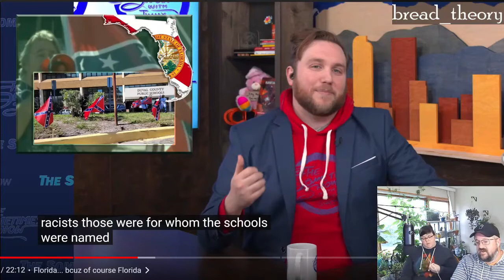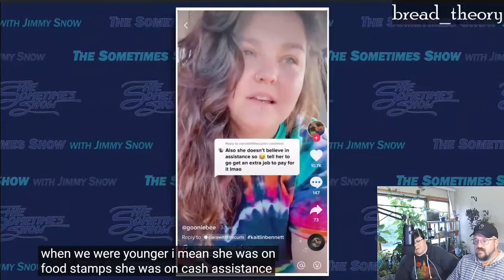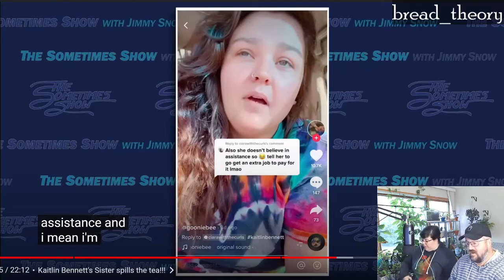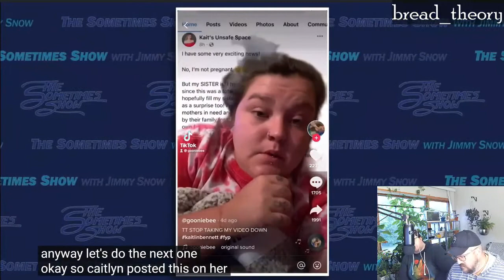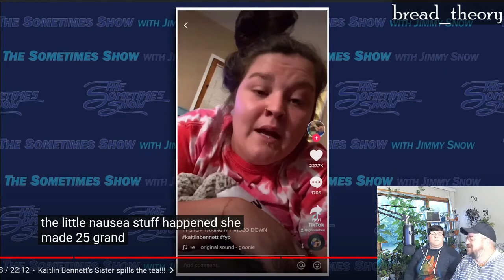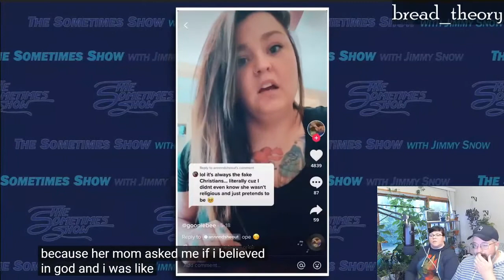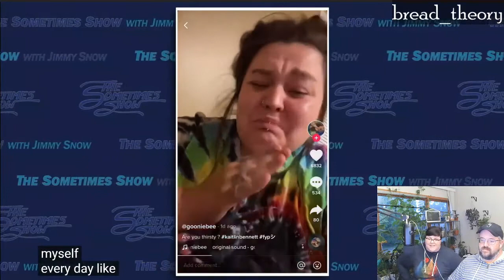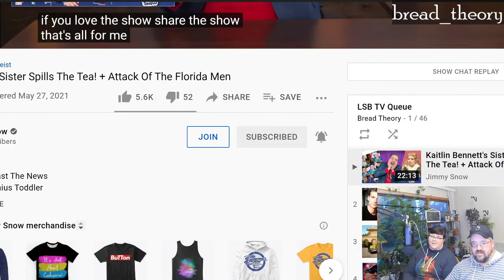Reacting to Jimmy Snow Roasting Kaitlin Bennett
Sunday streams tend to be a bit more casual than the Friday theory streams. This time, my wife Amanda and I selected a Jimmy Snow video where he watches some tea spilling from Kaitlin Bennett's sister. It makes for some good jumping off points on class privilege and other topics.